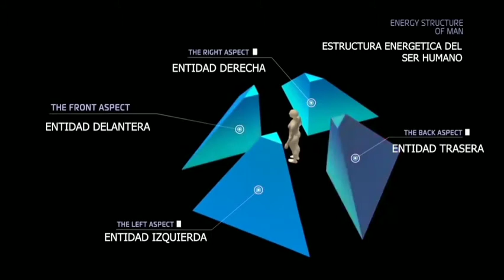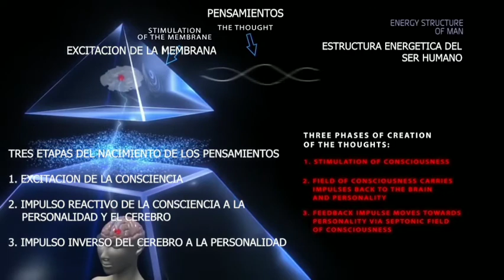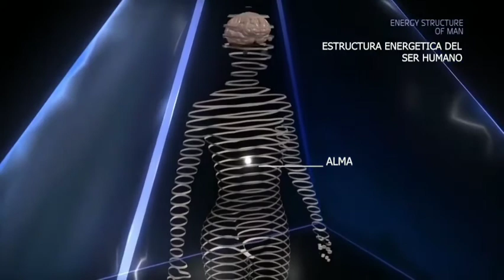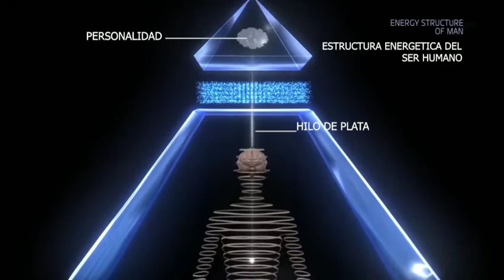Estructura Energética Del Ser Humano △= □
English